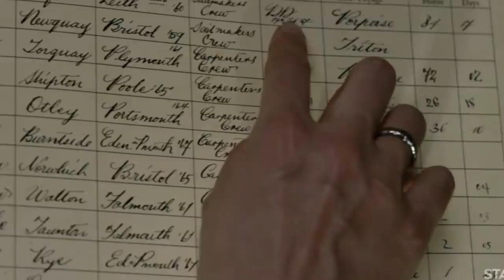Outlander Season 3 Episode 10 "Heaven & Earth" - Review and Top Moments!!!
Outlander, Claire Randall, Jamie Fraser, Season 3, Episode 10, Joe Abernathy, Frank Randall, Brianna Randall, Roger MacKenzie, Claire Fraser, The Artemis, The Porpoise

Hey guys,

If you do please honor it with a like and slap a subscription while you are at it.

I have created this channel to work on reviews of TV series and Movies, comic book based ones more than others, but nonetheless movies based on games like War Craft and Assassin’s Creed are of special interest to me, and series and movies that get my interest such as The Expanse, The Man In the High Castle, Westworld, Game of Thrones are also included in my roster. I also do recaps of many series I watch even when not reviewing them.

I hope you like my content and I advise you to feel free to always communicate with me through PMs on Facebook and YouTube on possible areas of improvement and on special requests you would like to see on my channel.

This video contains information on:
Outlander Season 3 Episode 10
Outlander Season 3 Episode 11
Outlander Season 3 Episode 10 Review
Outlander Season 3 Episode 11 Promo